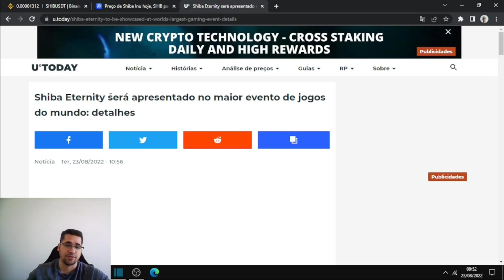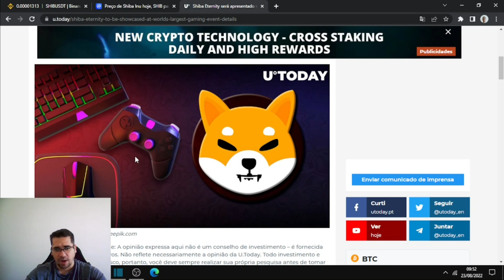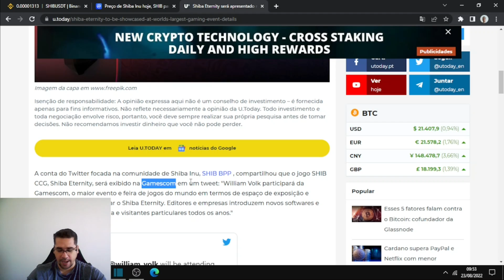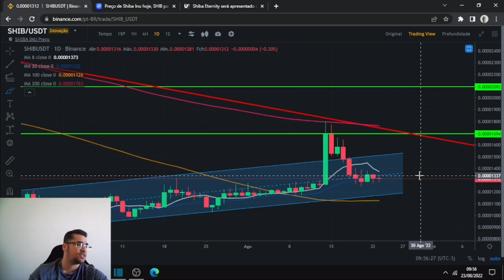Shiba Inu lançamento do game Shiba Eternity na maior feiras de games do mundo Gamesco, isso é bom.